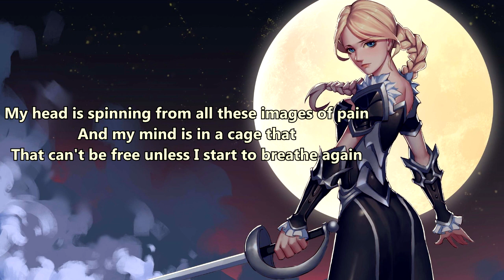Kill The Blonde - Want Me Dead (with lyrics)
Lyrics:

Time to break free from these chains
That's been holding me down for so long
I just need to find a way (to be free again)
My head is spinning from all these images of pain
And my mind is in a cage
Can't be free unless I start to breathe again

I've gotta find a way
I can't escape this place
There's nothing left for me here
I found the light within
Now time to make this end
I need to grasp on what's real

My mind is getting weaker from all the suffering
It's putting me through, of this pain and tormenting
The more I think about the past, the more it starts to haunt me
I hear these voices in my head saying they want me dead

I've got to find a way

The more I think about the past
the more it starts to haunt me
I feel like an obstacle that’s been clinging on to the past But my mind is so much stronger than the affliction that’s been eating me alive.

I see the light at the end of the tunnel